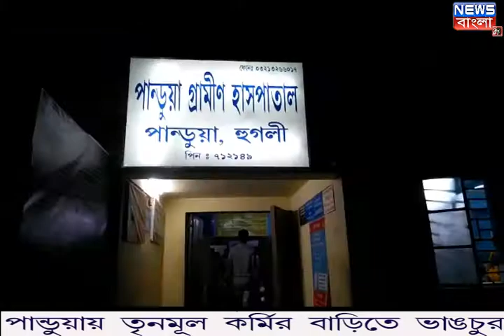তৃনমূল কর্মীর বাড়িতে ভাঙচুর, অভিযোগ বিজেপির বিরুদ্ধে NEWS BANGLA 24X7 EXCLUSIVE (BREAKING NEWS)